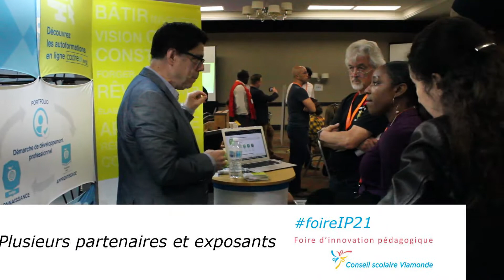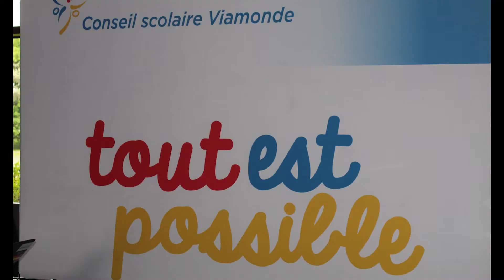Foire d'innovation pédagogique 2019 du CSViamonde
La Foire d’innovation pédagogique (FoireIP) est un événement de trois jours au Holiday Inn Burlington Hotel and Conference Centre, axé sur le partage d’une panoplie de pratiques innovatrices en milieu scolaire. Plus de 500 membres du personnel et 100 élèves ont participé en 2019.

The Foire d’innovation pédagogique (Innovative Practices in Education Fair) is a 3-day event to be held at the Holiday Inn Burlington Hotel and Conference Centre June 2-4, 2020 at which there are workshops and presentations by both teachers and students to showcase innovative practices.

Cette vidéo a été produite avec la contribution des membres des services pédagogiques du Conseil scolaire Viamonde. Remerciements à toute l'équipe pour leur contribution au succès de l'événement!

Musique par Ralph Grant